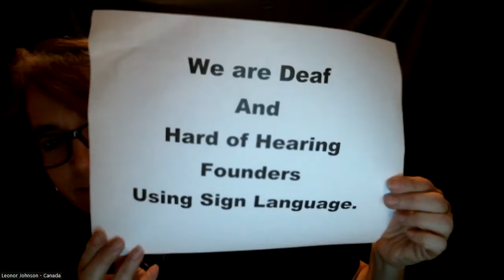Thank You Ash from Deaf Founders Nov 1